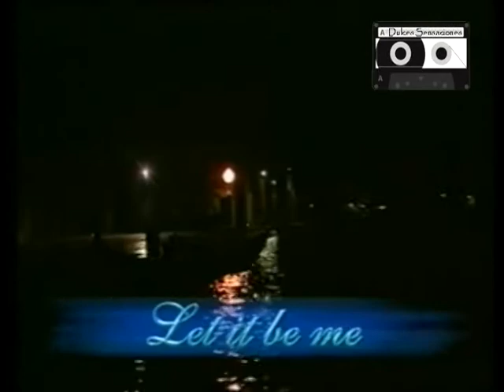ÉXITOS-Años 50s 60s 70s y 80s-Parte-1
1-Alberto Cortez-La minifalda
2-Alicia & Nubes Grises-Swuing down,sweet chariot
3-Armando Manzanero & Marco Antonio Muñiz-Todavía
4-Betty Curtis-Chariot
5-Betty Missiego & Hijo-Feelings
6-Chavela Vargas-El segundo amor
7-Chester-20.000 Baci
8-Cholo Aguirre-Río manso
9-Chubby Checker-Medley 50s
10-Conchita Bautista-Quien te ha dicho
11-Conchita Velasco-Palabritas
12-Dova-Rogaré
13-Dúo Dinámico-Aquél día

14-Elsa Ríos & Rocío Cortés-La Saeta de Serrat
15-Fats Domino-Valley of tears
16-Fausto Leali-Raccontala ad un altro
17-Ferlin Husky-Yhis moment of love
18-Julio Iglesias-Let it be me
19-La Década Prodigiosa-Medley de los 80s